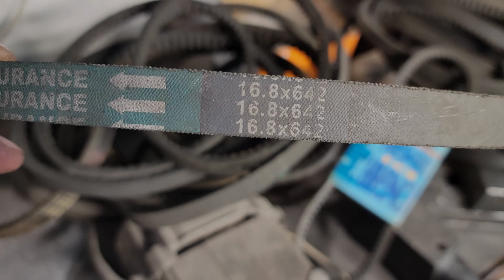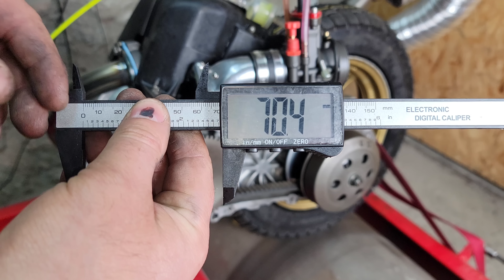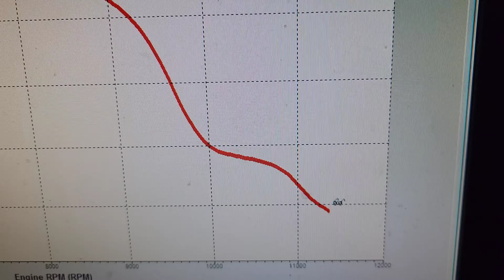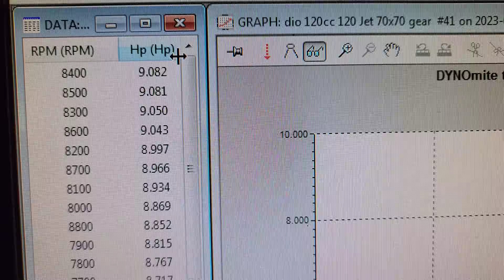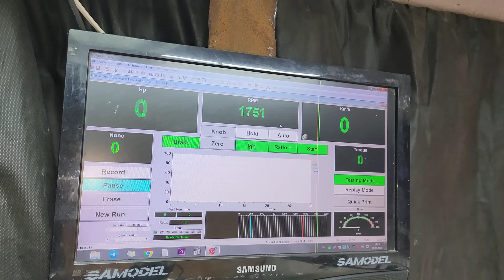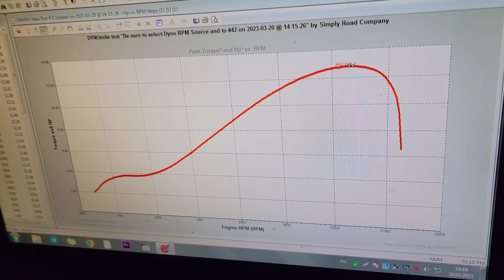Тест резонаторов TWH на диностенде - Honda Dio 120cc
Сравнение двух выхлопных труб TWH от скутера Honda Dio AF18E  с заблокированной трансмиссией.

11:13 TD001
14:23 TD005

Конфигурация:
Карбюратор PWK 30
Главный топливный жиклер 120
Стандартное зажигание
Стандартная трансмиссия
Колесо 3.00 R10
Поршень 54 мм
Ход 52.6
Тайминг 130° / 188°
Степень сжатия 13.6
Squish 0.8
Бензин с октановым числом 95